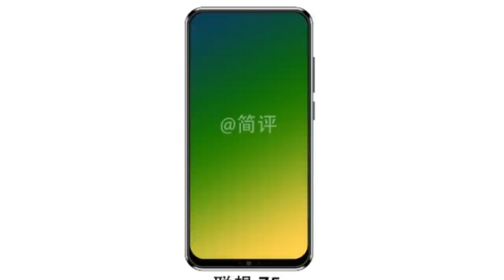Nokia 10 Pro 5G Smartphone CONFIRMED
Nokia 10 pro runs Android 8.1 Nougat. The smartphone has a 6-inch UHD Super AMOLED display. The other popular Nokia mobiles you can look for are Nokia 6 2018, Nokia 1 and Nokia 4. It has dual 95 Mp 5 lens rear camera with dual-LED flash and a 13MP front-facing camera. The device is powered by a 2.4GHz octa-core Snapdragon 850 processor and 6GB RAM. It has 128GB internal storage which can further be expanded via a microSD card up to 256GB. Connectivity options include 4G, 5G Wi-Fi 802.11 a/b/g/n/ac, Bluetooth 5.0, NFC, GPS, and a USB Type-C port. The device is powered by a Li-Ion 4,900mAh battery.

The Nokia 10 pro boasts a 6-inch UHD Super AMOLED display which is paired with excellent viewing angles that lets you indulge in a unique visual experience. The display is bright and vivid and lets you enjoy videos and games like never before. Also, to protect the smartphone from minor scratches, there is Corning's Gorilla Glass 5 protection.
The Nokia 10 pro ensures users of a smooth and lag-free smartphone experience courtesy a 2.4GHz octa-core Snapdragon 850 chipset and 6GB of RAM. The processor is further assisted by an Adreno 540 graphics card that aids super gaming and multitasking.

Nokia 10 pro price in India is expected to be Rs. 39999. Nokia 10 pro is due to be launched in June, 2018. The 128GB variant costs around Rs. 39999. The Nokia 10 pro comes in only Black colour.